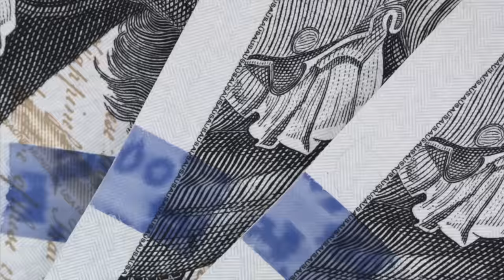Skeng - Dolla Bill (Official Music Video)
Skeng - Dolla Bill (Official Video)

Produced By: EL CHOPANUIR RECORDS

Shot By: KD Visual

si=0LOeofkhRZm0XFoz4mAYVQ

music